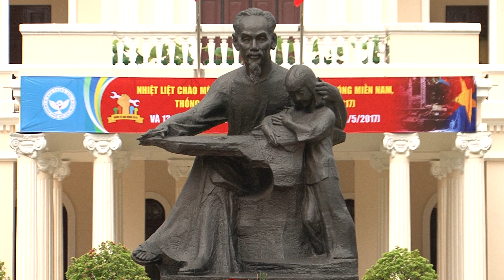Công trình Nhà thiếu nhi thành phố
Công trình kiến trúc Nhà thiếu nhi thành phố được Kiến trúc sư Nguyễn Trường Lưu thiết kế hiện đại , thân thiện . Lấy ý tưởng từ những hình khối mầm cây , cánh diều và tổ chim , KTS đã tạo nên công trình độc đáo , là nơi ươm mầm , chắp cánh ước mơ cho các em thiếu nhi . Nằm trên 4 trục đường lớn tại Quận 3 là Nam Kỳ Khởi Nghĩa , Lê Quý Đôn , Tú Xương , Võ Thị Sáu , công trình Nhà thiếu nhi thành phố nổi bật với màu trắng thanh thoát , Với 5 tầng , 14 phòng chức năng , nơi đây sẽ là địa điểm sinh hoạt , vui chơi , giải trí của hàng ngàn em nhỏ trong thành phố